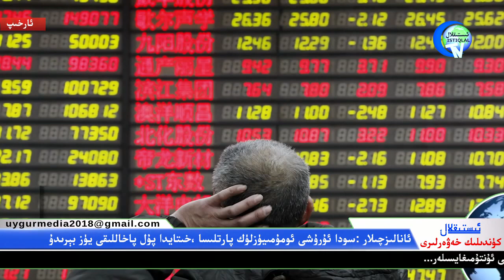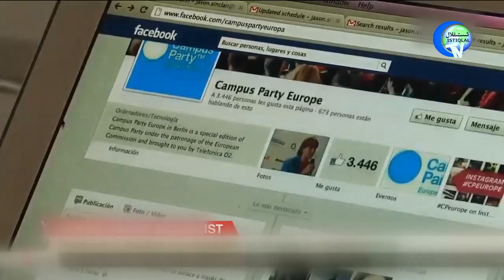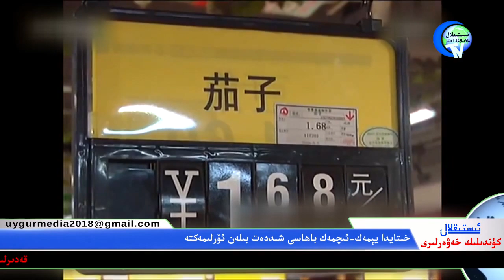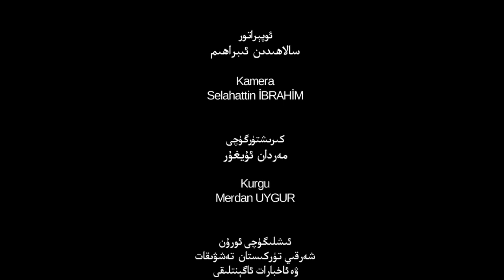ئىستىقلال كۈندىلىك خەۋەرلىرى 2019-06-07